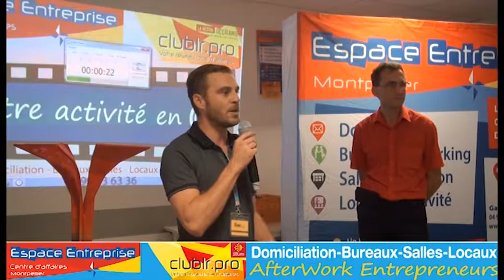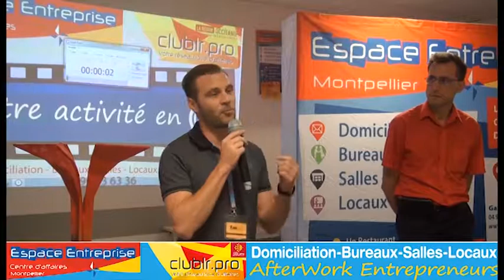Gagnant COLLOT Pierre - Pitch Elevator - Afterwork Club LR Septembre 2019